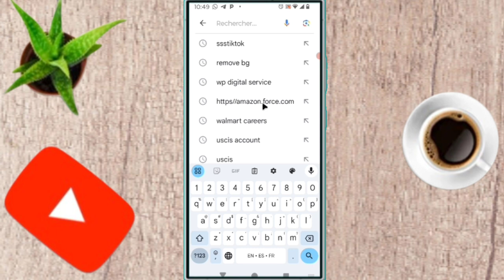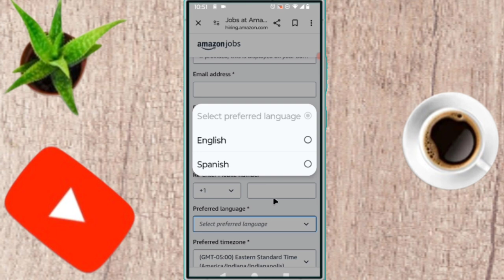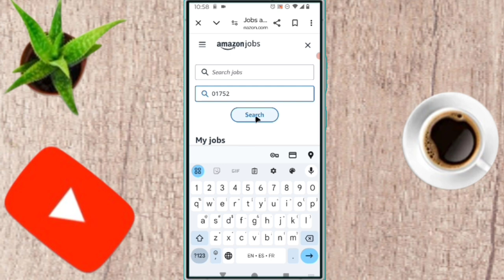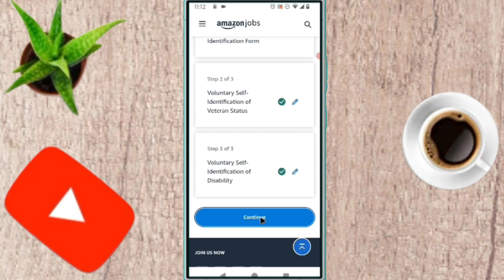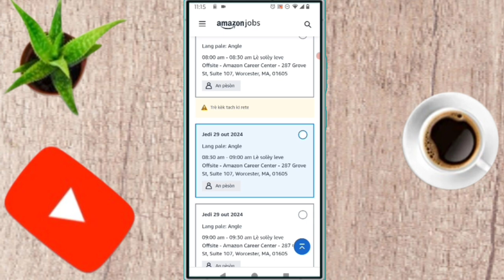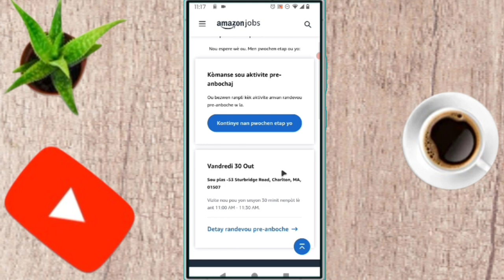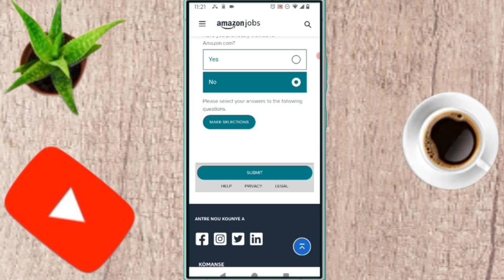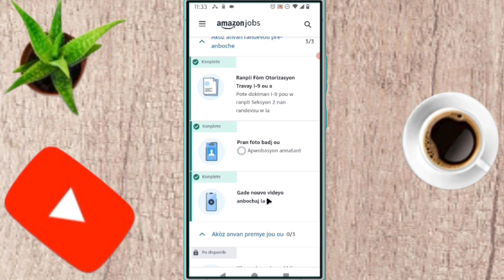✅ Amazon fenk lage travay sa yo,m'en Kijan pou ou Aplike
nan videyo sa nou moutre ou aprann ou esplike ou tout    Amazon fenk lage travay sa yo ,m'en Kijan pou ou Aplike   nan videyo sa et ou men m ki te renmen videyo kite yon kòmantè likè pataje di nou sa ou panse de videyo sa et ou men m ki Fenk rankontre chèn sa abòne aktive klòch fòtifikasyon pou pa rate lòt videyo kap vini apre yo et pa bliye nou Fenk aktive yon boutik sou chèn vizite nou mèsi

Vidéo app
Vidéo Facebook
Vidéo youtube
Vidéo tiktok
Vidéo Instagram
Vidéo internet